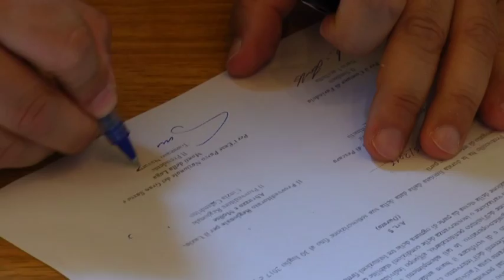Farindola. Detenuti per ripristinare i sentieri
Saranno i detenuti della Casa Circondariale San Donato di Pescara, con il loro lavoro, a ripristinare i sentieri naturalistici nei dintorni di Farindola. Questa mattina la firma del protocollo d’intesa